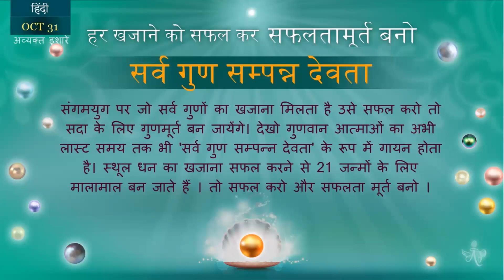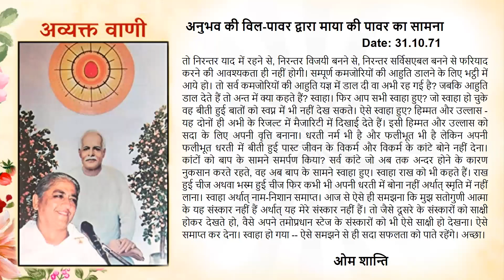Spanish October 31, 2023 Mohini Didi Hindi Series The deities who are full of all virtues #31